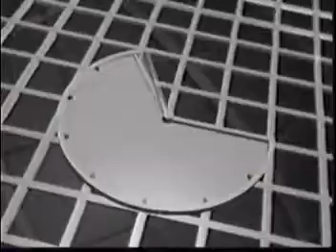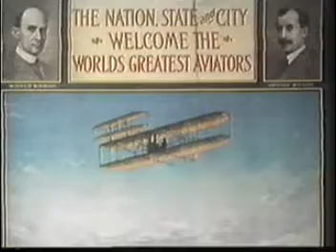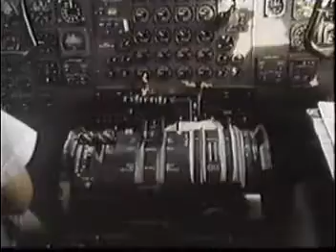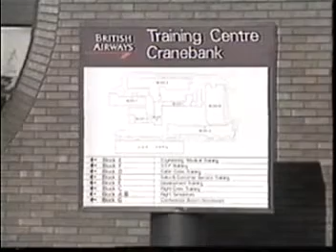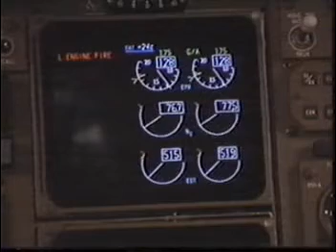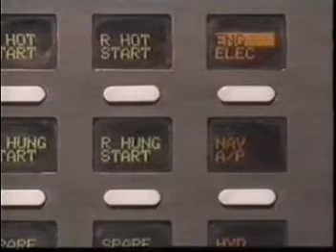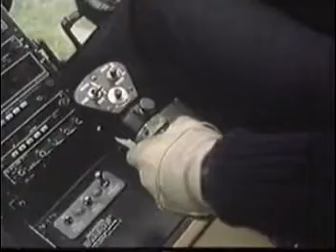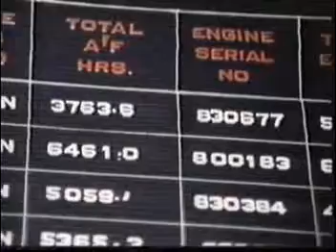El mundo de las matematicas: que se puede esperar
el mundo de las matematicas